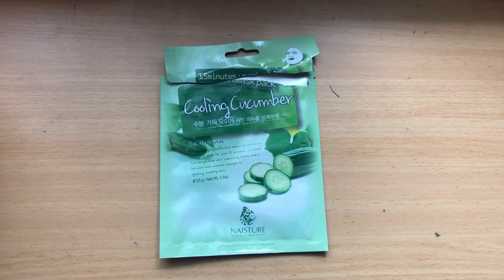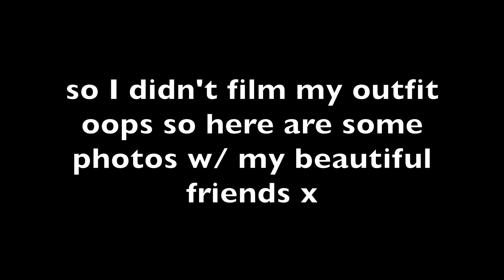Year 12 Formal GRWM || Josephine Lim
Hey lovelies!!
So.. this is my first ever Youtube video (p.s would recommend viewing this in 1080p), just your basic makeup and hair transformation ((; but I hope you all enjoyed, like and subscribe if you haven't already, would honestly mean the world!